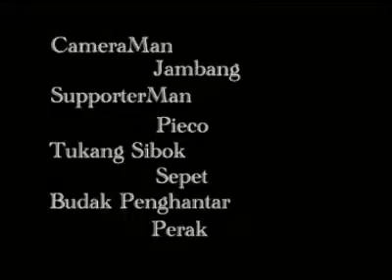KPTMBP - Dokumentari Rempit